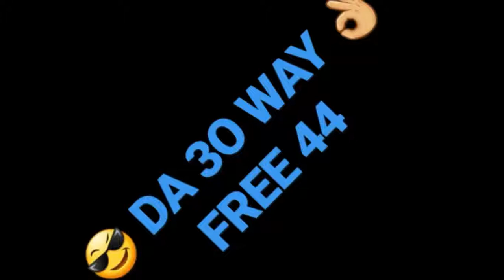Geo 30 - The 30 Way